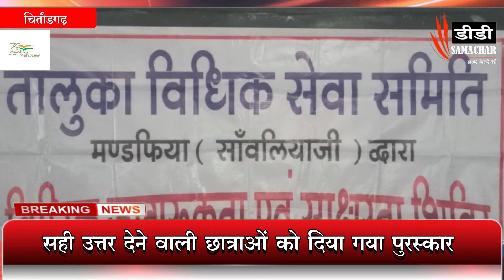भादसोडा / मेघा विधिक साक्षरता शिविर आयोजित - DD SMACHAR